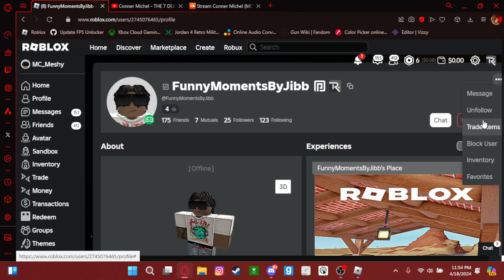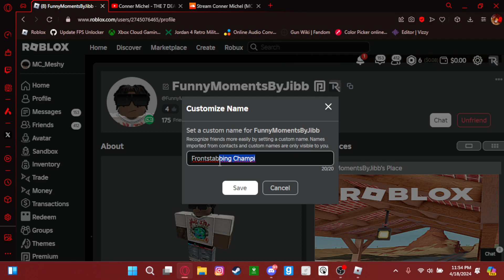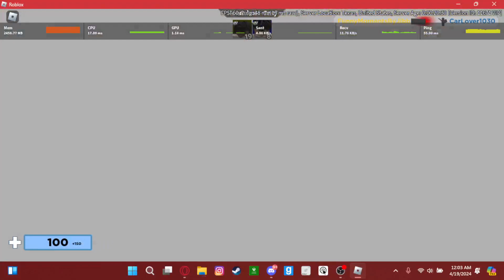lionel is now the front stabbing man